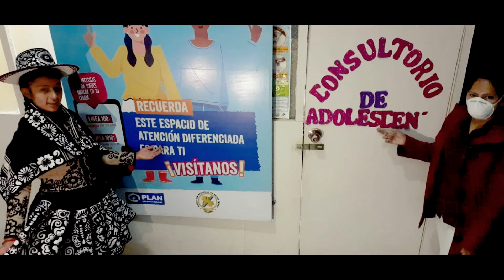Concurso “Todo a su tiempo “ - Fernanda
🎙 Hola te habla Fernanda desde Cusco a través del serie de videos de “Todo a su tiempo “, comparte nuestros mensajes sobre prevención del embarazo, aquí puedes conocer cuáles son los riesgos que conllevan un embarazo a temprana edad y cómo contribuir con la prevención.

Difunde nuestro mensaje. 📣